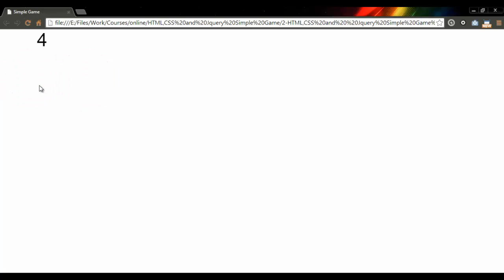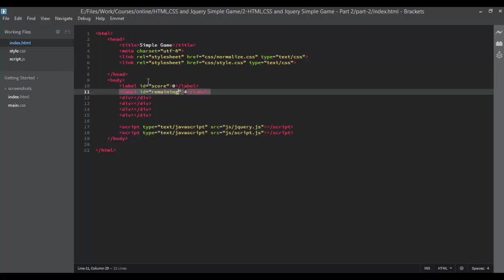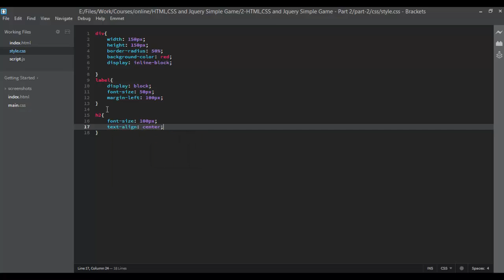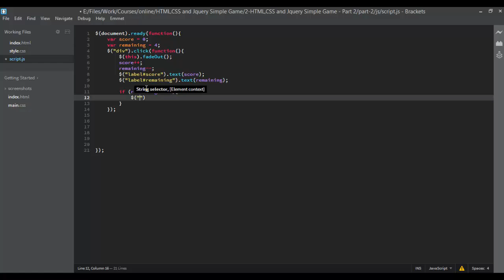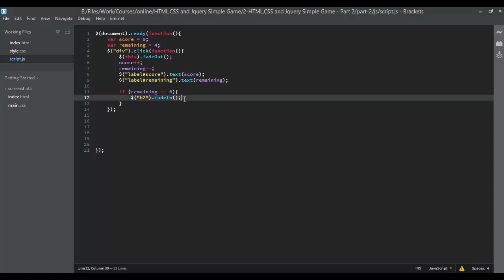3- HTML,CSS and Jquery - Simple Game - Part 3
يتم في هذه الفيديوهات شرح كيفيه عمل لعبه بسيطه بإستخدام HTML , CSS and jQuery
وهدف هذه الدروس ليس لعمل الألعاب
ولكن الهدف الحقيقي هو التدريب على بعض الـFunctions بطريقه مختلفه ليساعدنا على التفكير بإسلوب مختلف والخروج من التفكير التقليدي في استعمال هذه الـFunctions

ولو عندك اي سؤال تعلالي على الـAsk :
ask.fm/mahmoud0alaa